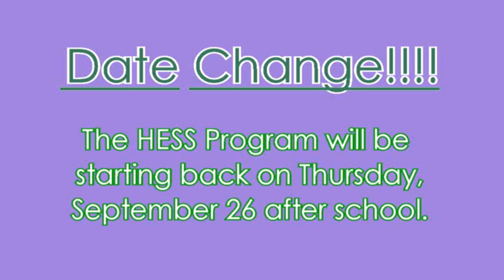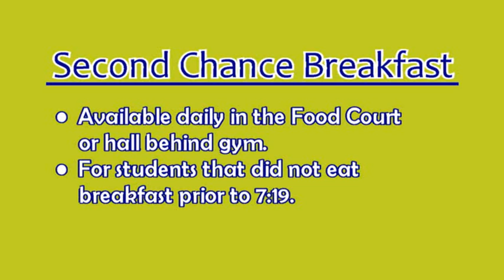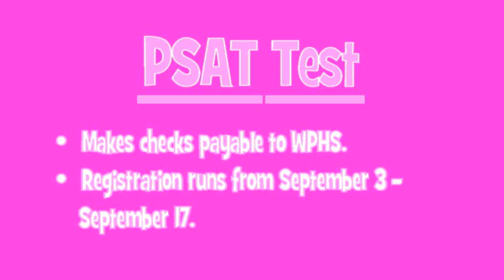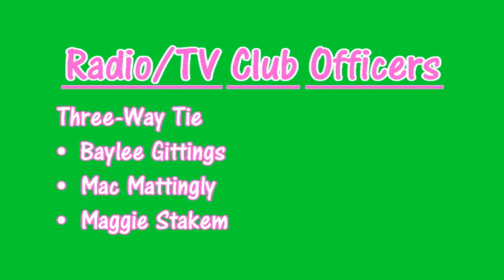Wednesday September 11 annc wmv cid